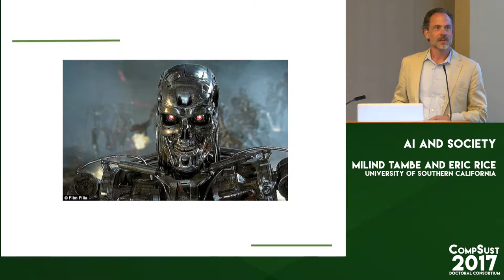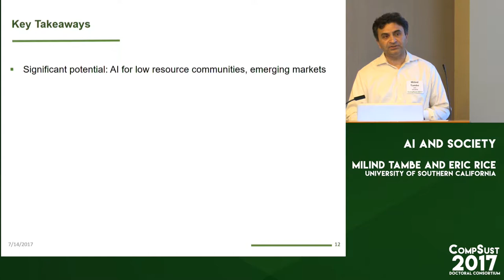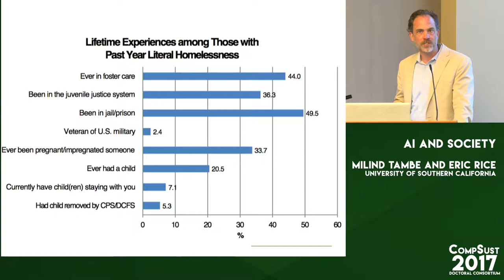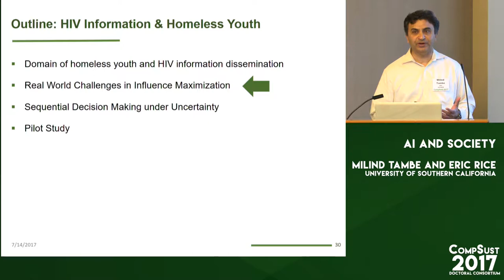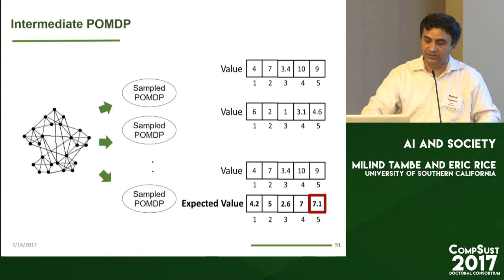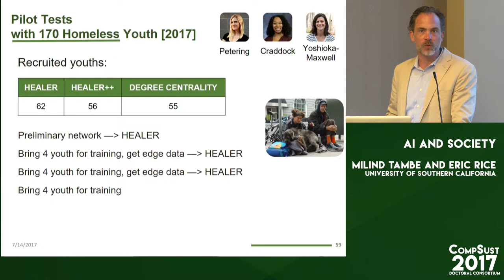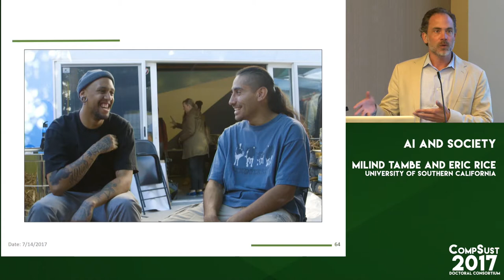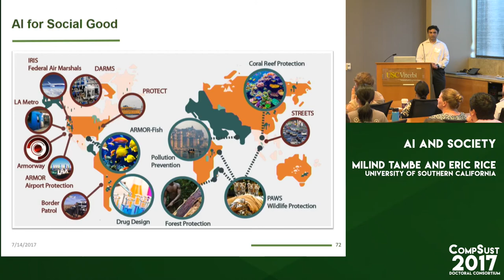Milind Tambe and Eric Rice, AI and Society